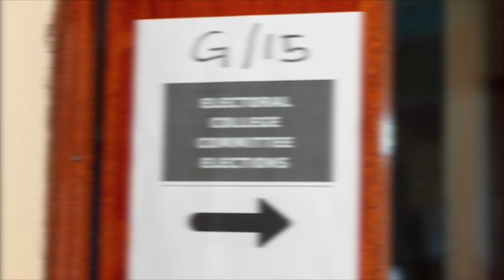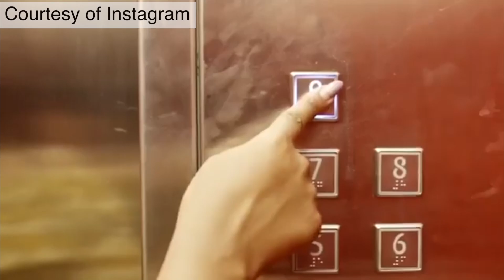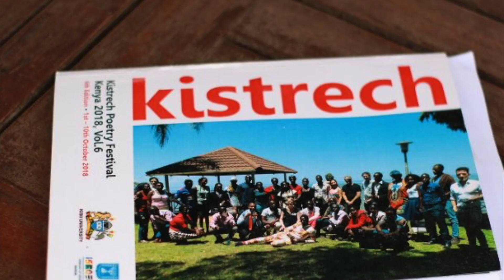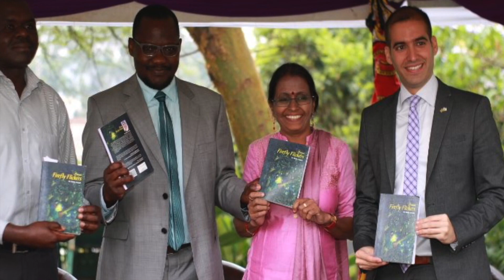Riara University Campus News by Irei Media